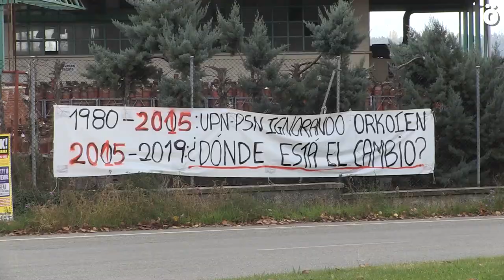Orkoien pide un paso seguro hacia Iruñea pese a las trabas de la Delegación del Gobierno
Varias decenas de vecinos de Orkoien se han manifestado hoy para pedir que se de solución de una vez por todas a sus demandas de un paso seguro para poder ir con tranquilidad a Iruñea. En la actualidad, hay que cruzar una vía con muchísimo tráfico donde ni siquiera hay un paso de cebra. La Delegación del Gobierno español les ha prohibido que se manifestaran tal y como estaba previsto.